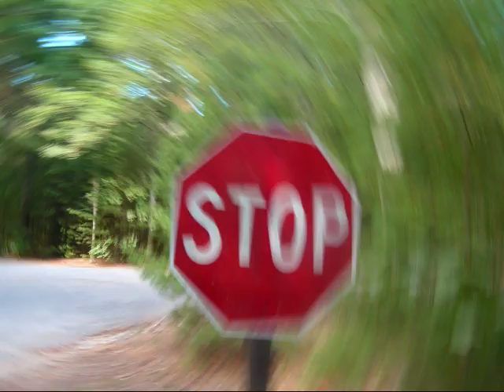A Visual Journey...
From animals to scenic to artisitic ... All photos taken between August 2004 and August 2007, and have been put to music, transitions, and titles. ... (Photos are in chronological order, and no effects were added except color effects to some.) (NOTE: Don't hold the corny titles against me! LoL)

54